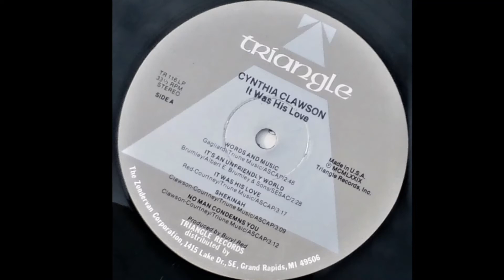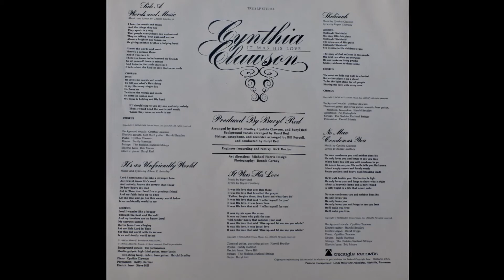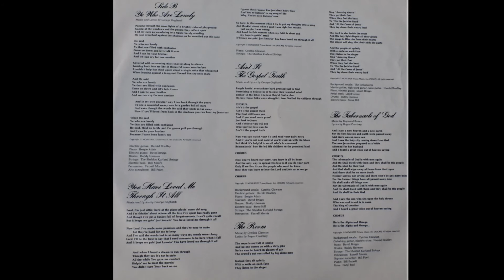The Room-Cynthia CLAWSON (1979 Triangle Records) ''IT WAS HIS LOVE''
This video has been moved to my second Youtube channel, Contempo Celebration (Contempo Celebration YouTube) and will be permanently deleted from this channel due to the ALGORITHM having to many un-related videos on the same channel
In 1985, Cynthia Clawson's rendition of "Softly and Tenderly" was included in the soundtrack of the Academy Award winning movie The Trip to Bountiful. In 1992, she recorded "Somewhere In Between" on the soundtrack of "Where the Red Fern Grows: Part 2". In 2014, Clawson recorded the closing song "You Are Home" for the original score soundtrack of the movie "Heaven is Real.
As of 2018, she has appeared on twenty Gaither Homecoming videos.